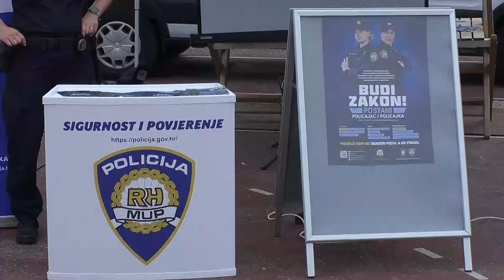06.06.24. - Dan otvorenih vrata PU krapinsko zagorska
Bili smo v Pregradi na Danu otvorenih vrata PU Krapinsko - zagorske... budite z  nami lučite nas...